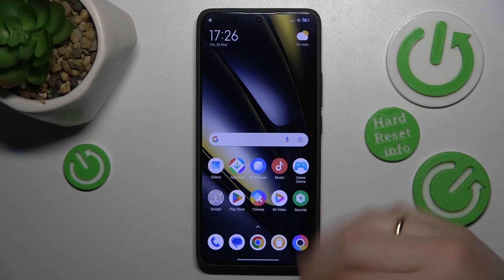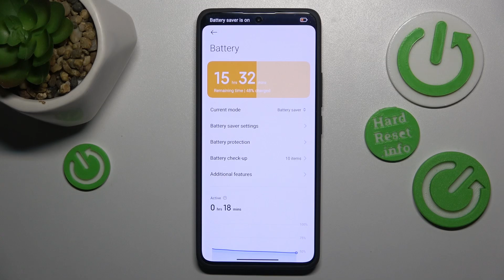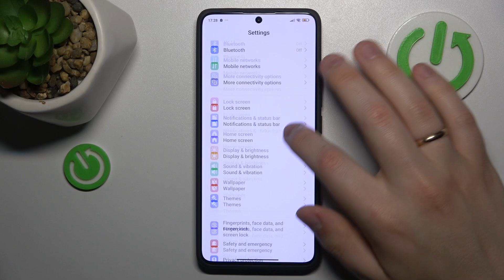How to Fix Overheated Poco F6?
Find out more:
If your POCO F6 is overheating, don't panic! This tutorial provides practical solutions to help you resolve overheating issues and prevent potential damage to your device. Learn how to identify the causes of overheating and implement effective strategies to keep your POCO F6 cool and functioning optimally.

What are the common reasons why a POCO F6 might overheat?
How can I check if my POCO F6 is overheating?
What steps should I take if my POCO F6 is overheating during use?
Are there any apps or settings that can help prevent overheating on my POCO F6?
When should I seek professional assistance if my POCO F6 continues to overheat despite troubleshooting?